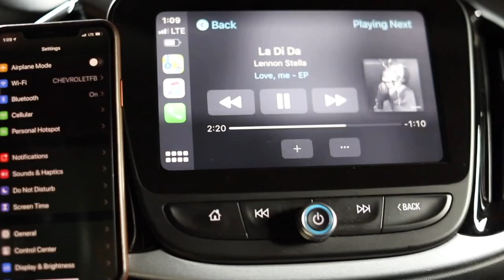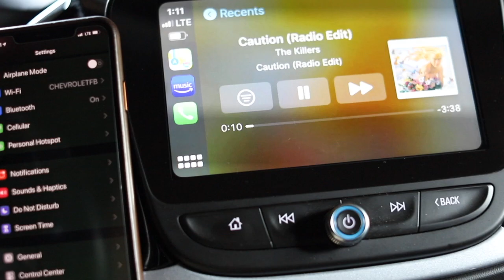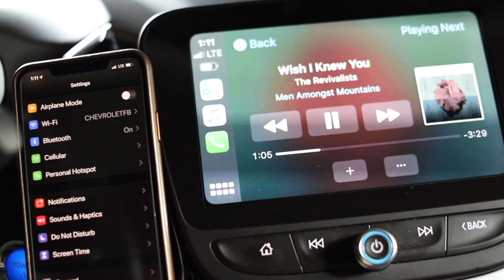CARPLAY2air Apple Music Problem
This video is about my problem with the CARPLAY2air adapter when using Apple Music.